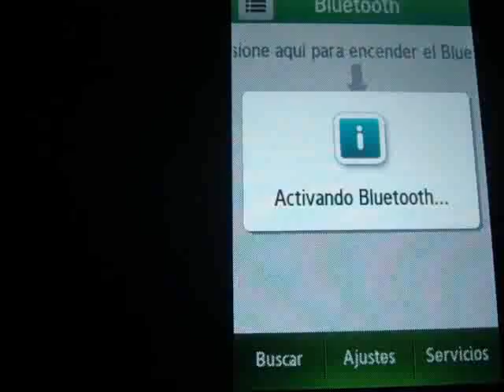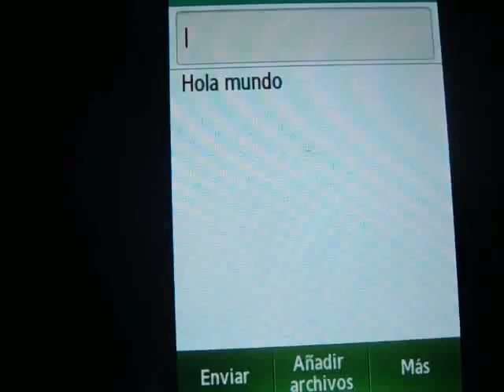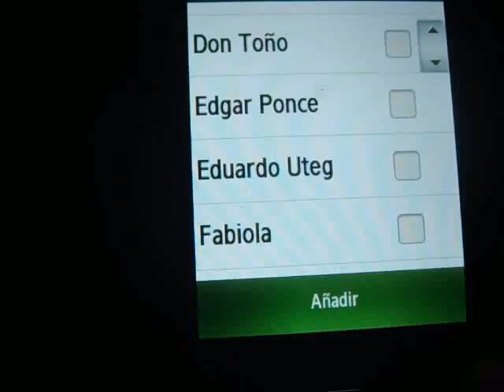ML 45336354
Video Migrado